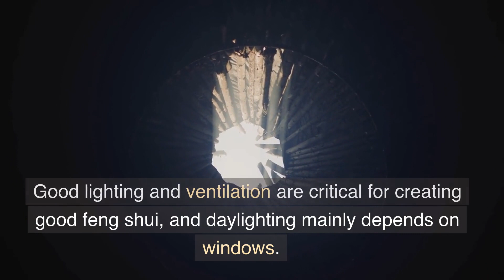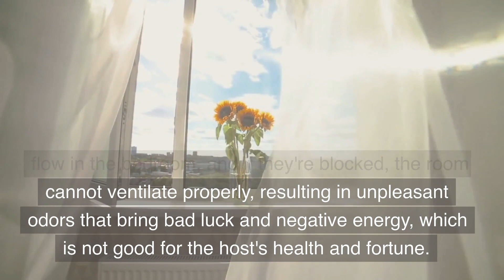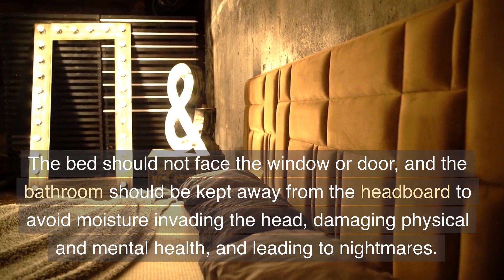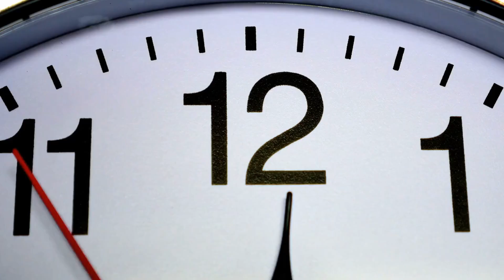Monumental Feng Shui Wardrobe Secrets For 2023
Are you ready to unlock the hidden energy in your wardrobe for a prosperous 2023? Look no further than "Monumental Feng Shui Wardrobe Secrets for 2023." This short video is a must-see for anyone who wants to harness the power of feng shui and achieve success in all areas of their life. Our expert will guide you through the ancient art of feng shui and show you how to transform your wardrobe into a powerful tool for success. With these monumental secrets, you'll be on your way to a more prosperous and fulfilling life in 2023 and beyond. Don't miss out on this incredible opportunity to improve your energy and transform your wardrobe. Watch now!